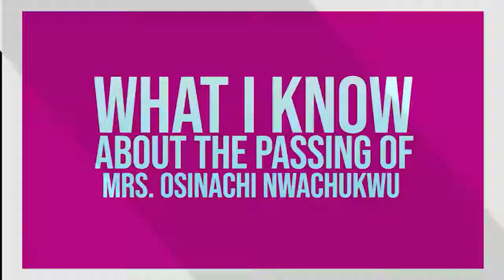Dr Pastor Paul Enenche on Minister Osinachi Nwachukwu's death | Details with Dates and Names